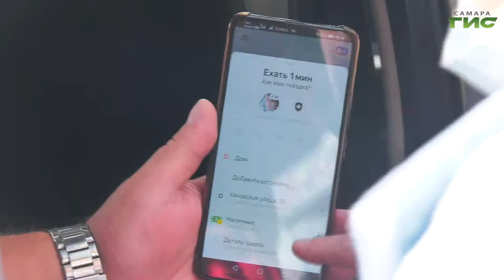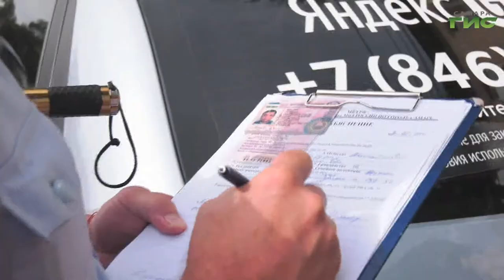Сотрудники Госавтоинспекции еженедельно проводят рейды по выявлению нелегальных таксистов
В Самаре выявили очередную группу нелегальных таксистов. Сотрудники Госавтоинспекции каждую неделю в ходе специальных рейдов проверяют все такси города. О том, как прошел контроль водителей, расскажет Никита Колосов.